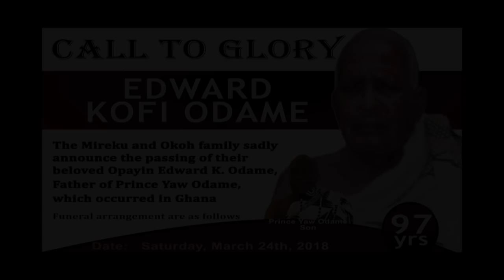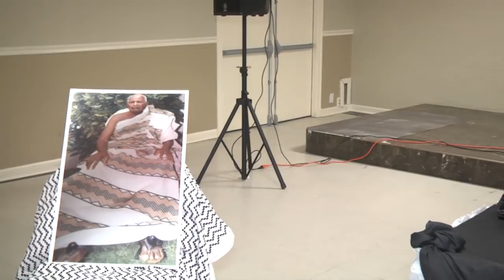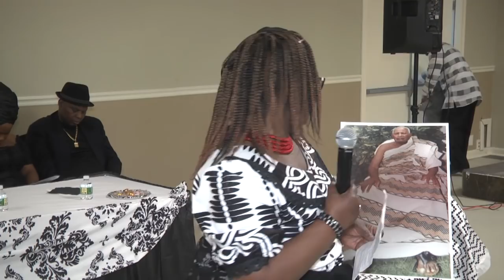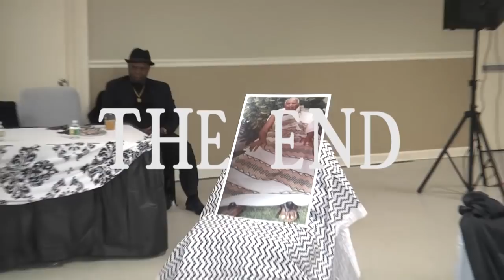CALL TO GLORY OP EDWARD K ODAME ADEG 97 { BOSTON,MA.USA}.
OP' EDWARD K' ODAME 2018.